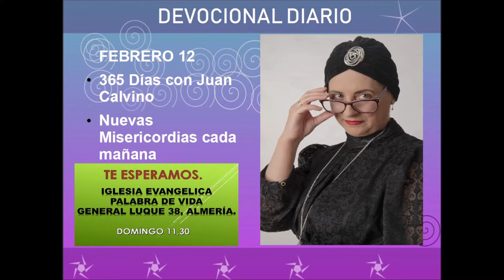Devocional diario febrero 12